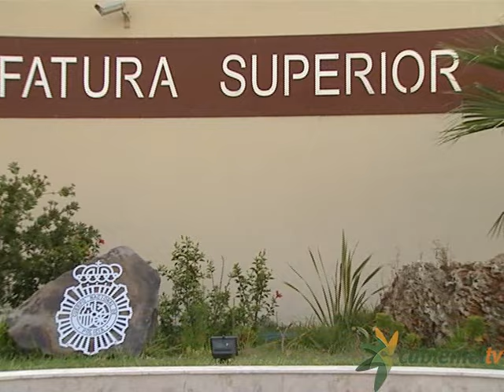Estrangula a su pareja y se entrega dos horas después en comisaría con el bebé de su víctima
El presunto asesino de la mujer de 21 hallada en los aparcamientos de la Hípica, ayer domingo 10, ha pasado esta mañana a disposición judicial. El detenido, un marroquí de 31 años de edad, se entregó unas horas después en la Jefatura Superior de Policía con el bebé de ambos, confesando ser el autor de los hechos. El cuerpo sin vida de la joven fue hallado por un ciudadano que hacía deporte por la zona poco antes de las ocho de la mañana del domingo
Sobre las diez y media de la mañana ha llegado a los juzgados el presunto asesino de la mujer de 21 años, cuyo cuerpo fue hallado el domingo en los aparcamientos de la Hípica.
Lo ha hecho escoltado por varios guardias civiles, esposado, a cara descubierta y con aparente tranquilidad. Poco antes, dos agentes de paisano han llevado al juzgado las pertenencias de la joven fallecida como pruebas del asesinato.

Cerca de la playa de la hípica
El cuerpo sin vida de una joven de tan solo 21 años de edad aparecía a las ocho de la mañana del domingo en unos aparcamientos, muy cerca de la playa de la Hípica. La Guardia Civil se hizo cargo del cuerpo que se encontraba recostado sobre una maleta, en principio,  sin aparentes signos de violencia.
Se trata de una mujer de origen ecuatoriano, residente en Oviedo, según la documentación que encontraron en su poder junto a unos billetes de barco con destino a Almería con fecha para la noche del sábado.

Se entrega con el bebé de la víctima
El levantamiento del cadáver se efectuó sobre las 10 de la mañana. Hasta ese momento, todas las líneas de investigación se mantenían abiertas hasta que, dos horas más tarde y sorpresivamente, se entrega en la Jefatura Superior de Policía, un ciudadano de origen marroquí con un bebé que dice ser el autor de la muerte de la joven. De inmediato la Policía entrega al detenido en la Comandancia de la Guardia Civil, ya que es el Instituto Armado el encargado de llevar a cabo la instrucción.
Fuentes policiales, aseguran que el supuesto homicida ha declarado que estranguló a la mujer tras una fuerte discusión “que se le había ido de las manos”. Ambos habían sido pareja y pesaba sobre él una orden de busca y captura y una orden de alejamiento de la mujer, por lo que todo parece indicar que se trata de un caso de violencia de género.

Coronel Sierras: “La mujer vino a Melilla a presentar a su hijo a la familia de su homicida”
El nuevo jefe de la Comandancia de la Guardia Civil de Melilla se ha presentado hoy oficialmente visitando el despacho del presidente de la Ciudad. Tras el encuentro, ha desvelado algunos detalles sobre la línea de investigación del asesinato de la joven. Asegura que la mujer vino a Melilla a presentar a su bebé a la familia de su expareja y que sobre el presunto homicida existía una orden de alejamiento. El nivel de protección es alto mientras ha estado en Oviedo, todo se dificulta, ha lamentado, cuando la mujer se acerca a su agresor.

Melilla condena la muerte de una joven presuntamente a manos de su pareja
La Ciudad Autónoma ha guardado hoy un minuto de silencio previo al comienzo del pleno de control de la Asamblea de Melilla y otro a mediodía en la Plaza de España como muestra de repulsa por la que, de confirmarse, sería la primera víctima del 2016 en la ciudad por violencia de género. Todos los grupos políticos han condenado el crimen tildando el acto de cobarde y cualificándolo de lacra. Sus dirigentes han pedido tolerancia cero para la violencia de género y han trasladado el pésame a la familia de la joven.